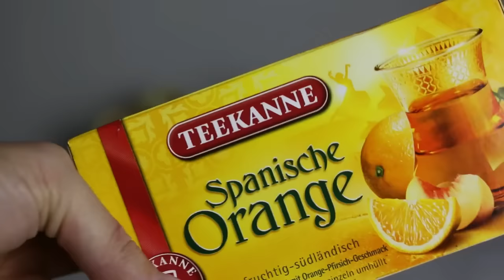Must Haves an Weihnachten XMASCOUNTDOWN (13/24) + Verlosung I Gözde Duran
Der XMASCOUNTDOWN Adventskalender 2015 mit Gewinnspiel,
zählt die Sterne in jedem Video, um einen tollen Preis zu gewinnen!

Teilnahmeinfos: In jedem Video versteckt sich ein oder mehrere Sterne. Wenn du am 24.

Viel Spaß bei unserem XMASCOUNTDOWN Adventskalender 2015 und Frohe Weihnachten!